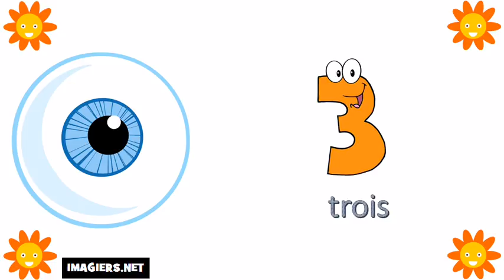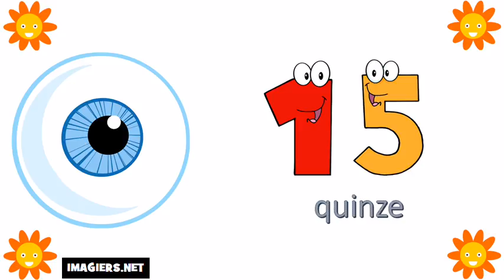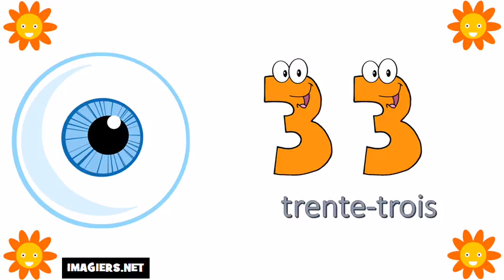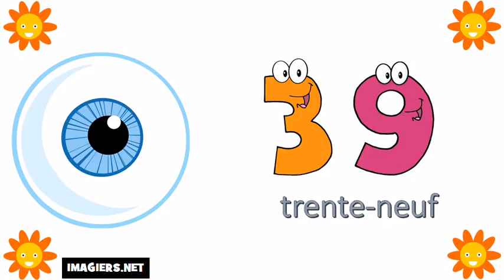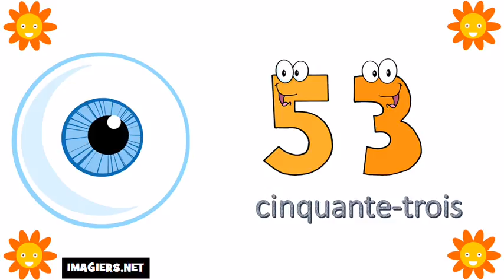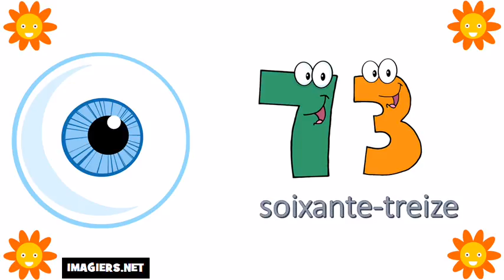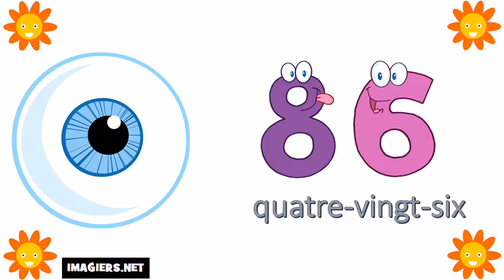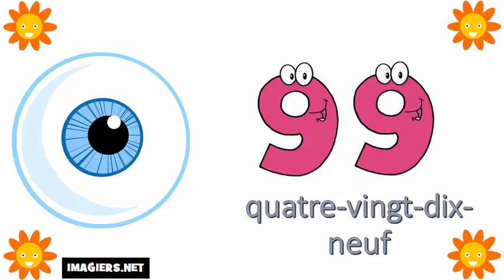I numeri francesi = Da 0 a 100